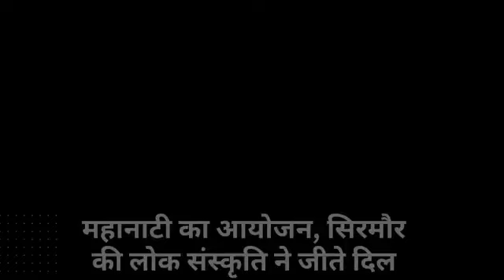अंतरराष्ट्रीय श्री रेणुका जी मेले में महानाटी का आयोजन, सिरमौर की लोक संस्कृति ने जीते दिल